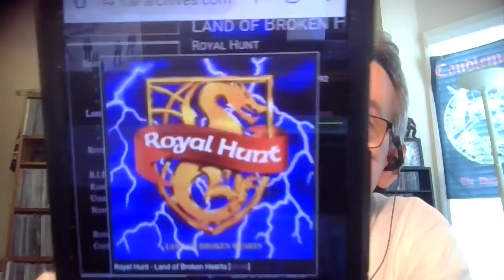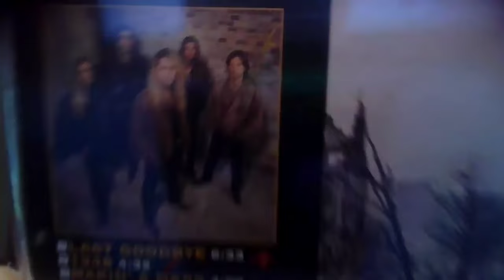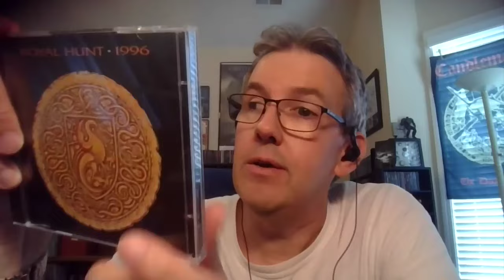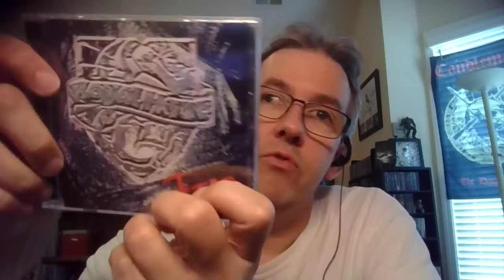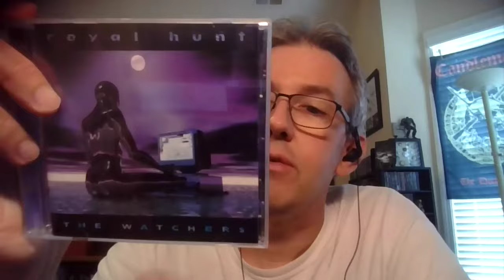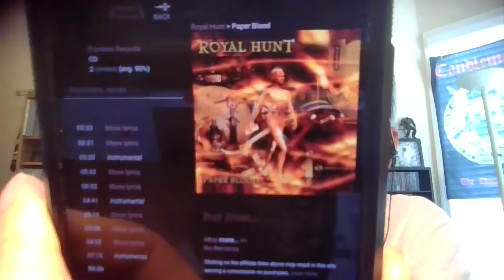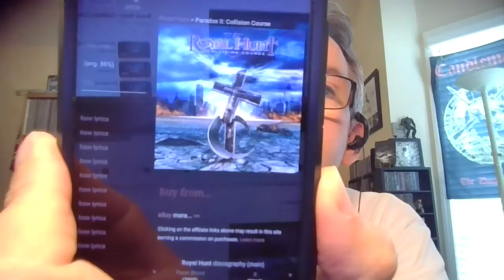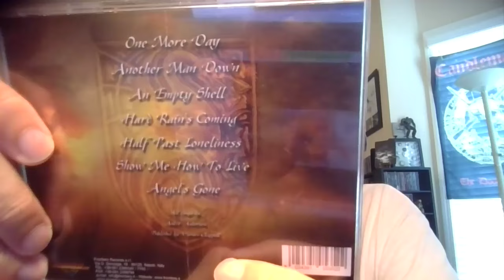Progressive Metal Royalty: the ROYAL HUNT Discography. LET'S TALK METAL #215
For over 30 years ROYAL HUNT has been a force in the Prog Metal corner of the underground. Featuring well-written songs, excellent musicianship, and several noteworthy vocalists, the band continues to leave their mark on the scene today.
NOTE- When discussing the live albums, I had completely overlooked the fact that they DID release a '2016' live album. My bad for missing that in their discography; the 'Cargo' release threw me off. Also, I didn't mention the 'Closing the Chapter Live' recording, which is another fantastic and noteworthy live release from RH.